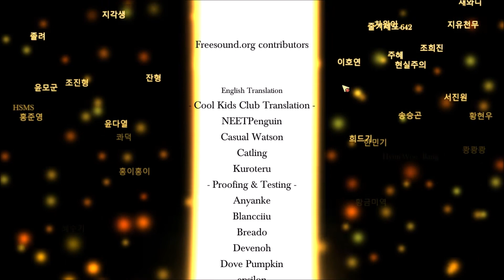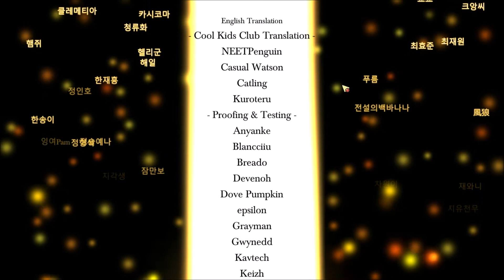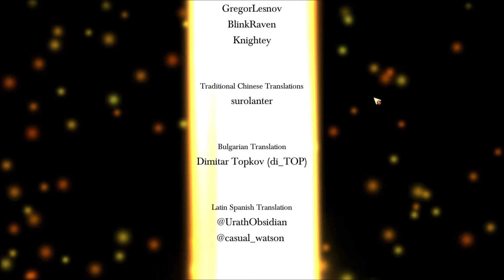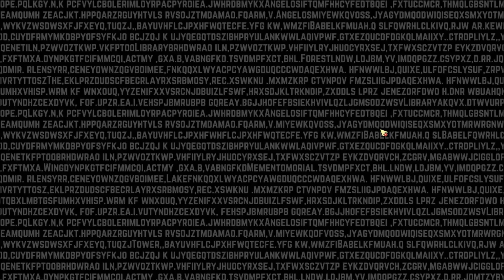Let's Play Lobotomy Corp (5th Try) Part 25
Angela: Finally
Angela: Time to end this charade
Angela: I will be watching